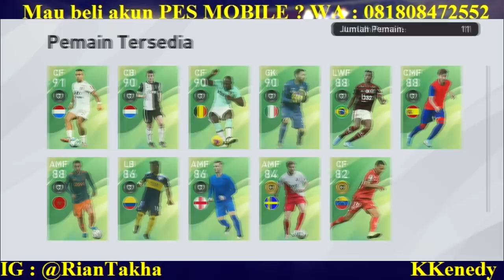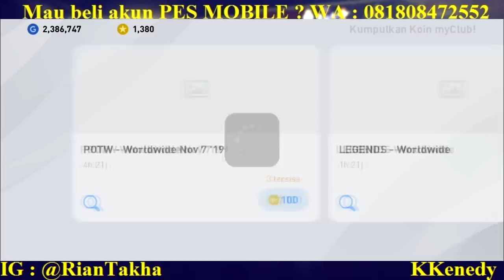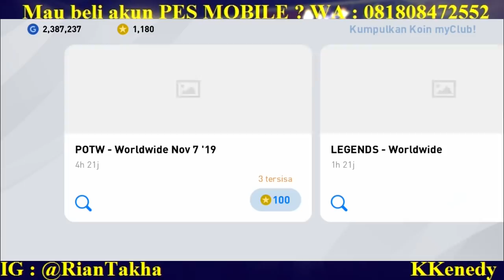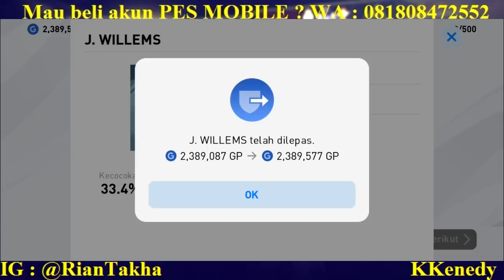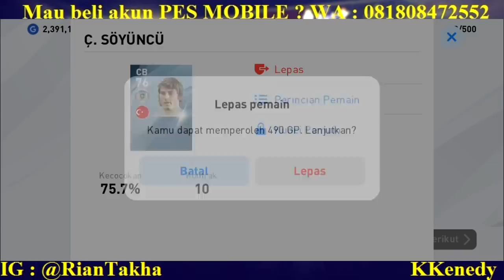FIX ! TAHUN INI GAK ADA HADIAH KOMPENSASI ! TAPI ADA HADIAH LAIN !